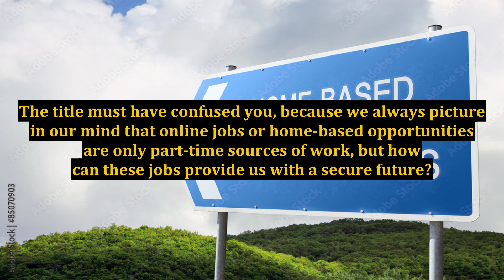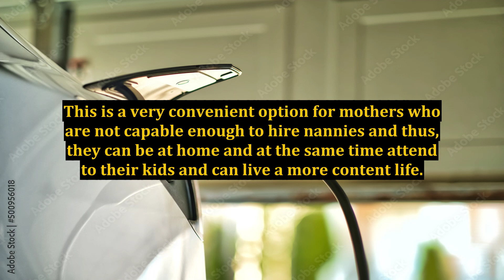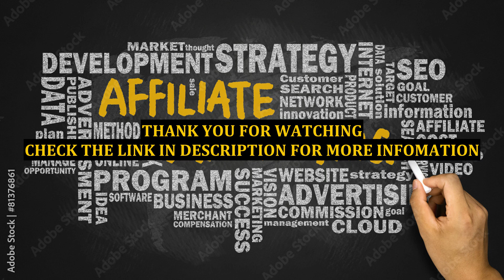Secure Your Future With Internet Jobs!